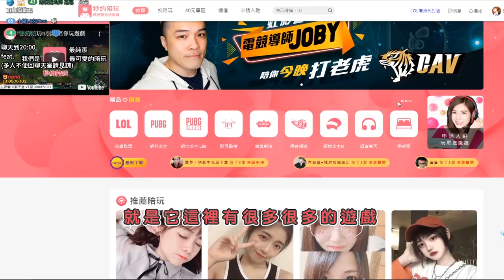堯堯聲音很好聽？妹子給超高分數！feat.花兒 秒約陪玩 | MineCraft 1.14.4 生存